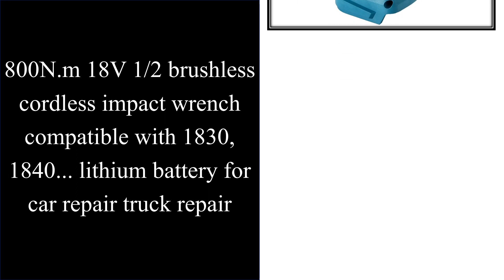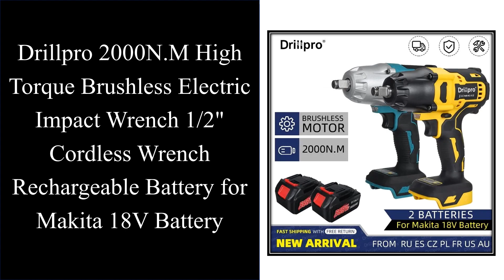Top 10 Best Cordless Impact Wrenches in 2024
01. ONEVAN 588N.M Torque Brushless Electric Screwdriver 5 Speed Cordless Impact Drill With 3 LED Light Battery For Makita 18V Tool

02. 800N.m 18V 1/2 brushless cordless impact wrench compatible with 1830, 1840... lithium battery for car repair truck repair

03. Brushless Cordless Electric Impact Wrench Rechargeable 1/2 inch Wrench Power Tools Compatible for Makita 18V Battery By WOBERICH

04. 588N.m 2 In1 Brushless Cordless Electric Impact Wrench 1/2" Power Tool Electric Screwdriver Drillpro for Makita 18V Battery

05. Drillpro 2000N.M High Torque Brushless Electric Impact Wrench 1/2" Cordless Wrench Rechargeable Battery for Makita 18V Battery

06. 1200N.M Brushless Electric Impact Wrench 1/2 inch Cordless Wrench Screwdriver Power Tools Without Battery for Makita 18V Battery

07. Makita DTW190 18V Cordless Impact Wrench High Torque Lithium Battery Auto Repair Air Gun Electric Wrench Original Power Tools

08. True 650N.m 18V 1/2 brushless cordless impact wrench

09. RDDSPON 21v Brushless Cordless Electric Impact Wrench 1/2 inch，Electric Screwdriver 2 in 1 Power Tools For Makita 18V Battery

10. Dewalt 20V Brushless Impact Wrench DCF922 1/2 in Cordless Electric Wrench With Detent Pin Anvil ATOMIC 610NM High Torque Wrench